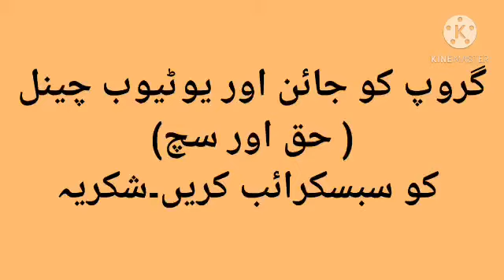قاضی فضل اللہ ایڈوکیٹ بیان اتباع الرسول صلی اللہ علیہ وسلم